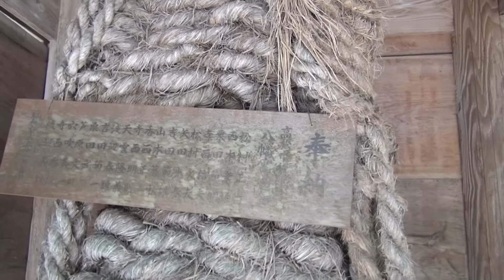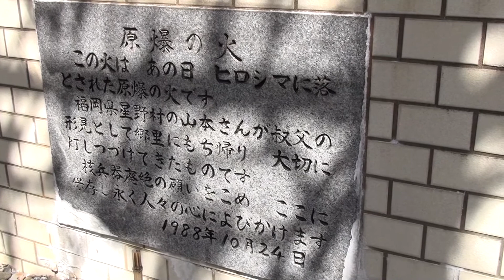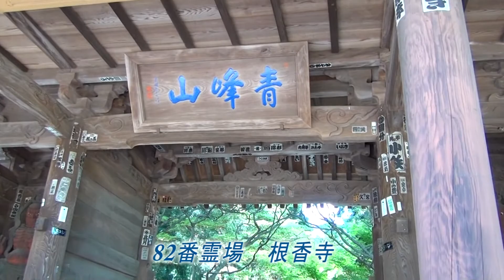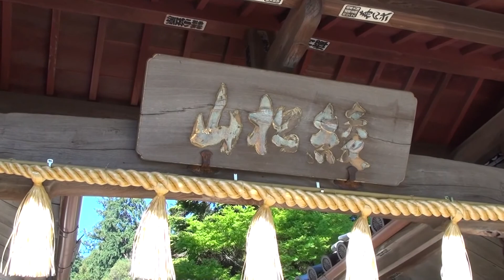キャンピングカー旅「四国遍路旅Ⅲ－１」逆打ち遍路８８～８１番札所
遍路旅がまだ終わっていない香川県、偶然にも今年は閏年で逆打ちをします。